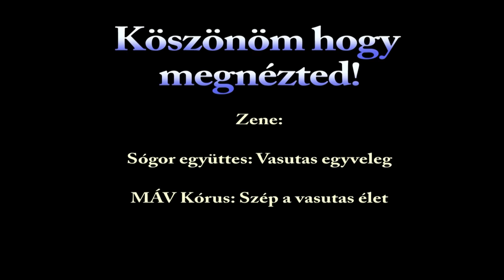Magyar-Osztrák vasutak | GySev, MÁV, ÖBB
Szervusz csatorna látogatója! Ez úgyszintén egy kisfilm mely fel lett töltve erre a csatornára.Ez az úgy nevezett unalom tárgya. Az Osztrák-Magyar vasútvonalakról van itt szó. Remélem tetszett!